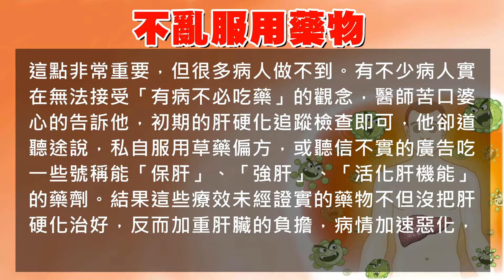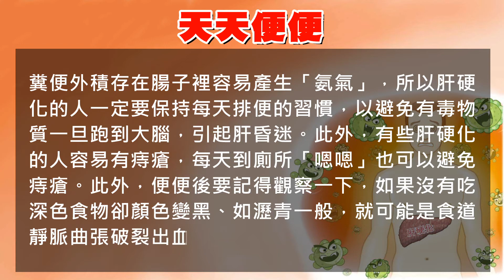【肝病知識百科】肝硬化4-4：肝硬化病人如何保養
肝硬化病友的保養之道，不在於吃一大堆的什麼「保肝」、「強肝」之類的東西，而在於嚴守影片中的5個原則。